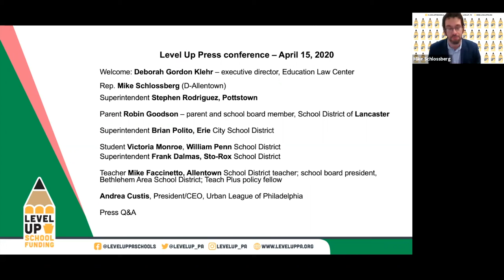Schlossberg: We Need Equal School Funding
Pa. state Rep. Mike Schlossberg participated in a virtual press event with education advocacy group Level Up to discuss the importance of equally funding all school districts across Pennsylvania.